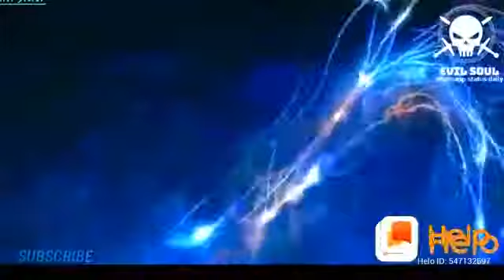Yah kaun si movie ka seen Hai batao comment mein likho